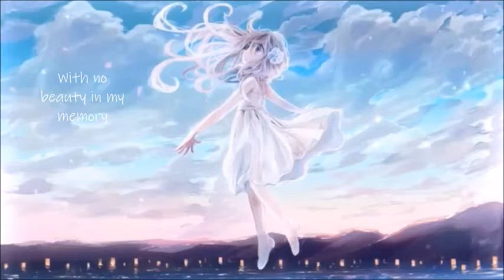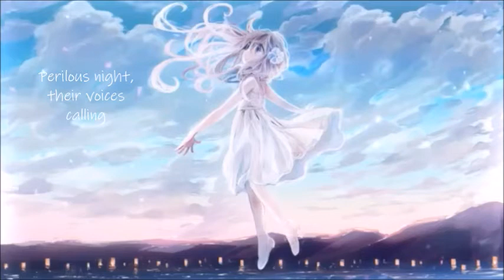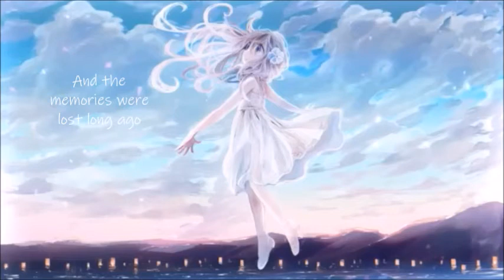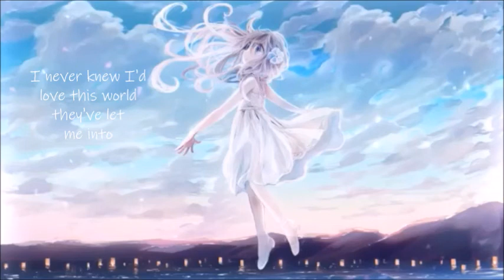Beautiful Ghosts~Taylor Swift~ 【Lyrics】 ☁️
~☂Beautiful Ghosts☂~ .~Should I take chances when no one took chances on me?~